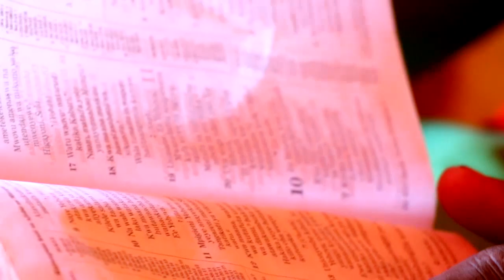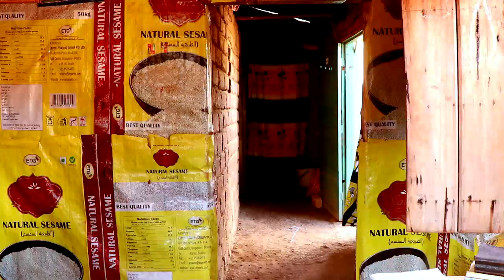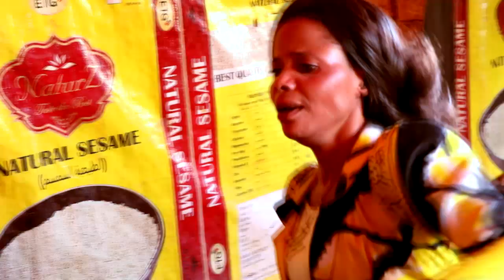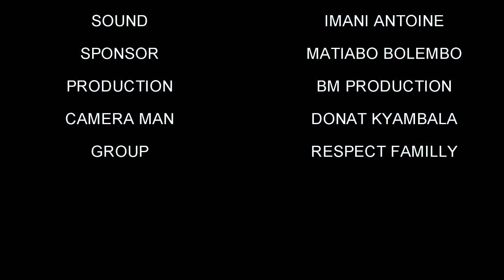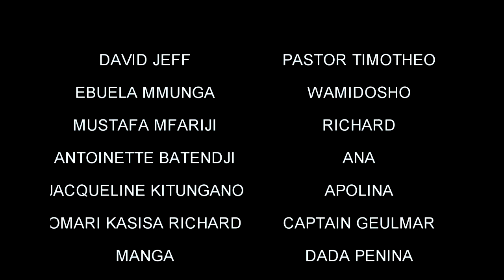IMANI YANGU PART 8 (Official Video)